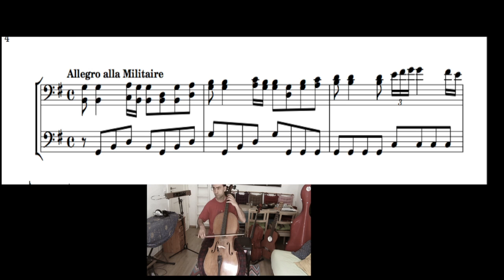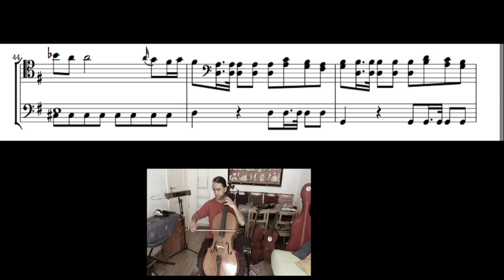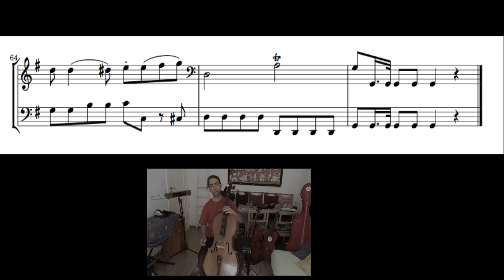Boccherini G5 1o Mov cello 2 playalong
Sonata Boccherini G5 1o Mov Cello 2 Playalong
BPM=90 A=442
Cellos : Fred